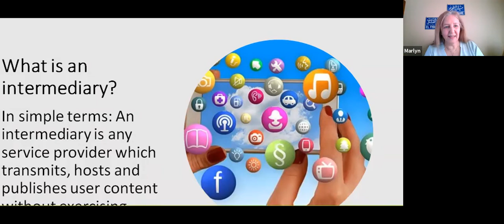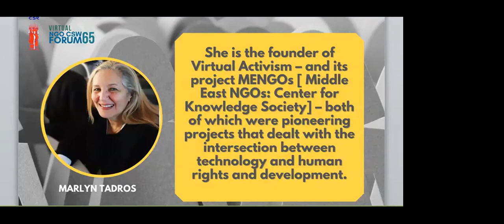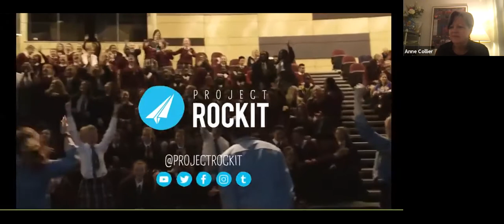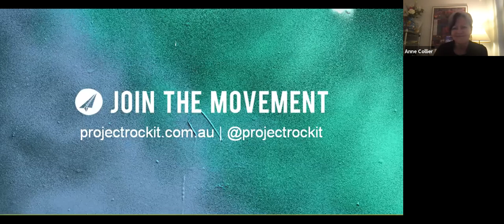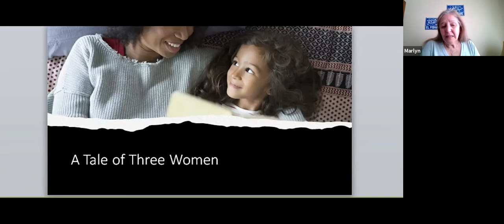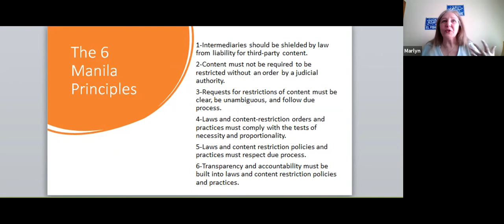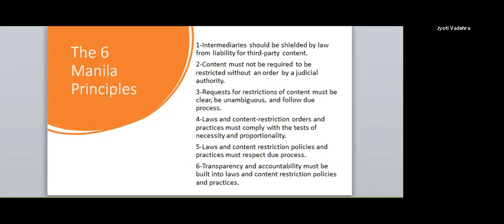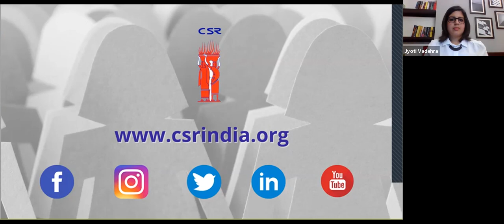Digital Safety & Citizenship Development CSW65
Policy Dialogue on Digital Safety & Citizenship Development – UN CSW 65

Panelists :
Anne Collier, Founder & Executive Director of The Net Safety Collaborative, USA
Marlyn Tadros, Founder, CEO and Executive Director of Virtual Activism, USA
Lucy Thomas, Co-Founder, Co-CEO of Project Rockit, Australia
Dr. Ranjana Kumari, Director, Centre for Social Research, India
Moderator : Jyoti Vadehra, CSR India
Research, Technical & Back-end : Shruti Das, CSR India

Social media in today’s times is not only a place to exchange messages but a place of information dissemination, access and global participation. It is an instrument, if used effectively, has the power to harness the potential of the youth and direct them towards civic participation.

However women’s’ and girls’ representation on social media lags significantly behind that of men and boys in India. And COVID19 has deepened this digital divide further. Online harassment and bullying, parental concerns about whom girls are engaging with, and negative online experiences can limit women’s willingness and ability to express themselves well. Many leave the platforms entirely, rather than suffer abuse. In this way, social media has become a place where women’s voices are not adequately represented and women are not fully empowered to participate. This is a cause of great concern and it is essential to build youth capacity to engage safely and effectively in online activities and to foster effective stakeholder and government response to create an enabling environment for women’s online participation. For this purpose CSR is organizing a panel discussion with experts in the field, to effectively identify the issues on the ground and help us build a concrete plan for combating them.